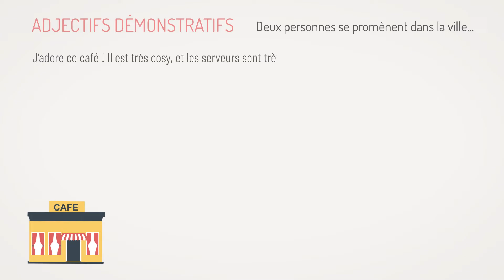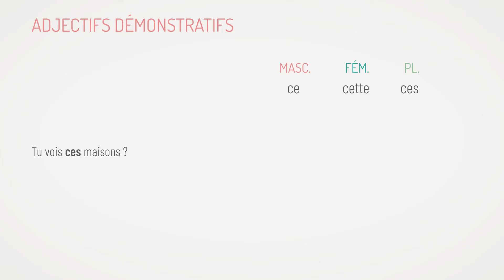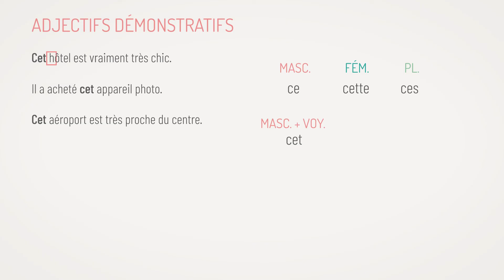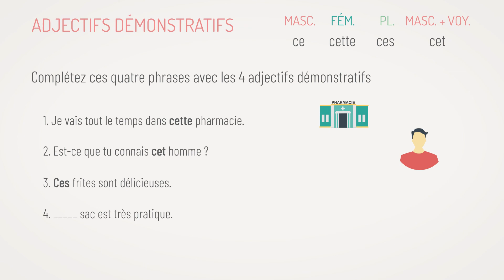Ce cette cet ces : les adjectifs démonstratifs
Dans cette vidéo je vous explique comment utiliser les adjectifs démonstratifs : ce, cet, cettes, ces.

Vous cherchez à réviser autre chose ? Allez voir mes autres vidéos de Révise ta Grammaire :

En vous abonnant au site Tout en Français, vous avez accès à TOUS les exercices en ligne et à TOUTES les vidéos.

Vous travaillez pour une école ou un institut de langue ?